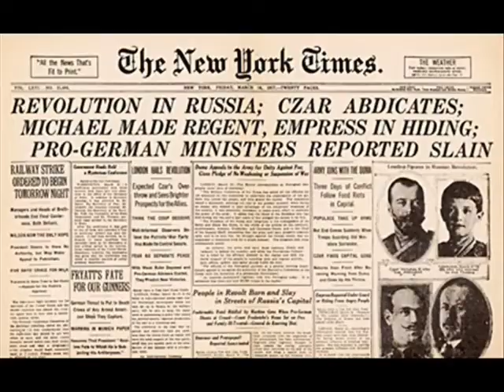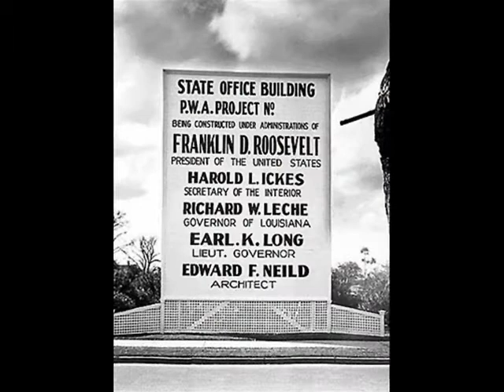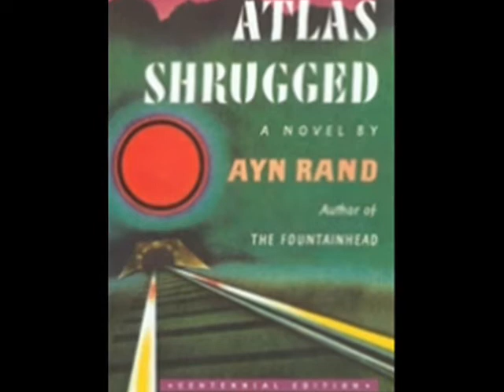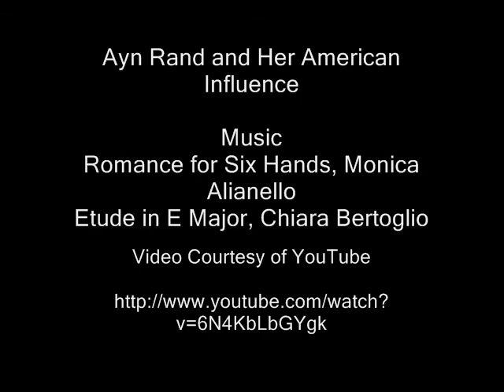Ayn Rand and Her American Influence